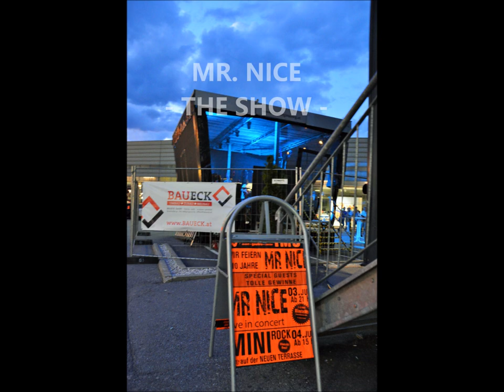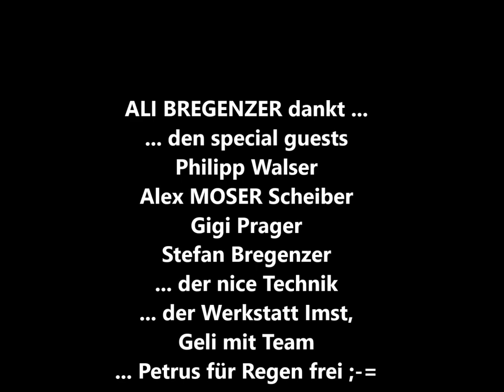10 jahre MR. NICE WERKSTATT IMST (Tirol)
Die Werkstatt Imst feierte mit "MR. NICE" deren 10-Jahres-Jubiläum. Mittwoch, 3. Juni ab 21 UHR
- Open Air Bühne bei der Terrasse (die Alte)
- tolle Preise zu gewinnen
- Special Guests:
Philipp Walser
Alex MOSER Scheiber
Gigi Prager
Stefan Bregenzer